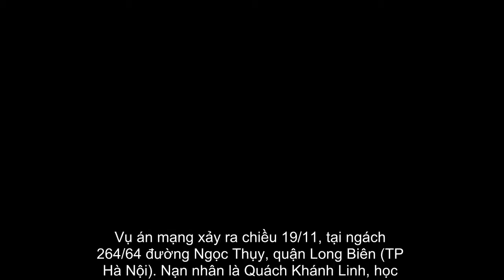Nữ sinh 16 tuổi bị đâm chết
Nghe tiếng kêu cứu hàng xóm chạy sang thì thấy nữ sinh lớp 11 nằm gục trên vũng máu. Nhát đâm thấu tim của kẻ thủ ác khiến cô gái tử vong tại chỗ.